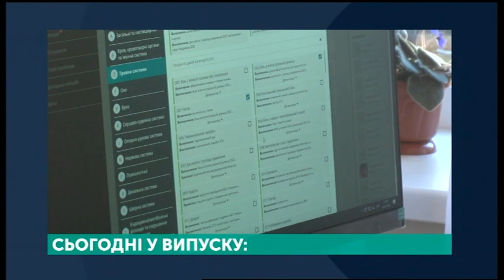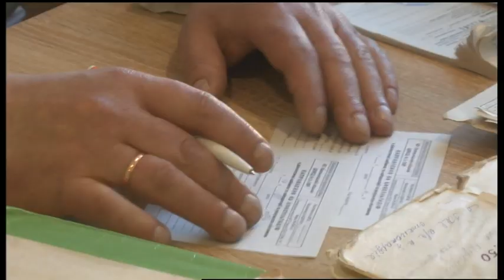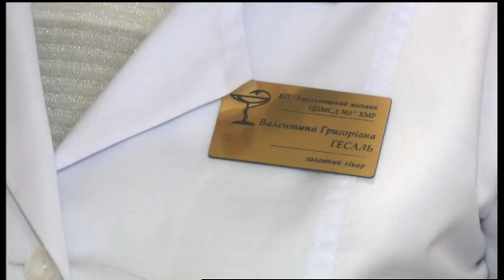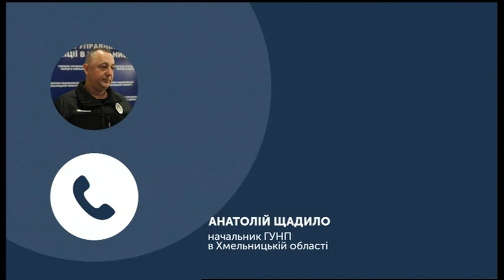14.01.2020. Новини. 20:30